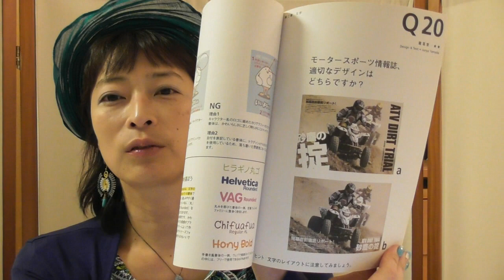女性に共感される集客＆成約率の高いＷＥＢデザイン１０のコツ【百華辞典：起業女性のための集客・成約バイブル】